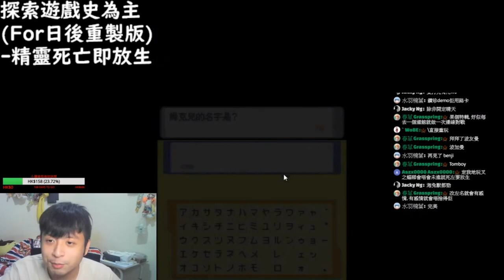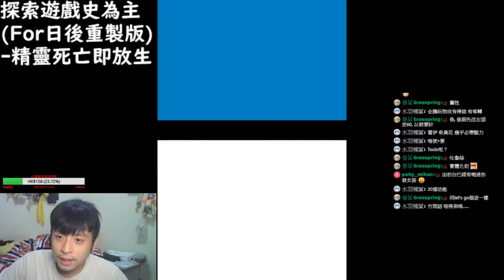【PokeMon珍珠鑽石NDS】 以"死亡模式"迎接重製晶燦珠鑽 EP 1